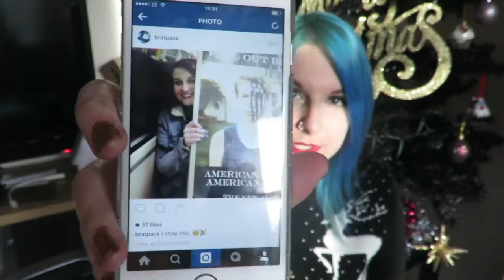MERRY CHRISTMAS / GOODBYE 2015...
gettin' a little bit festive and talking about my year.
MERRY CHRISTMAS/HAPPY NEW YEAR YOU GUYS!! :D